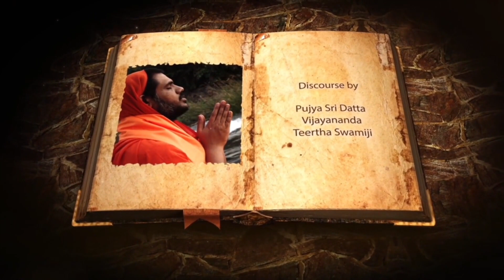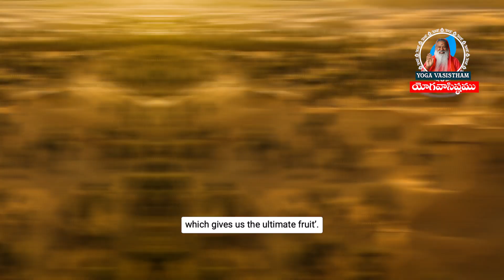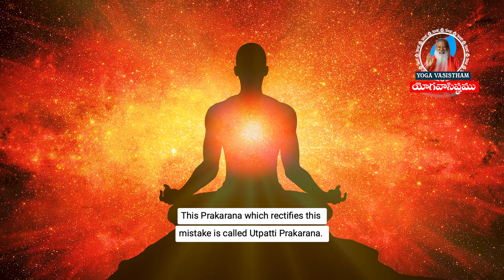Episode 129 || MVP || Grantha Sankhya Vivarana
Yogavasistham is a supremely brilliant treatise which gives  scientific explanation using logical analysis and proofs about the truth of the creation, its existence, its dissolution. Furthermore, it teaches us about our own Self. Since 2014, Pujya Swamiji has taken up this vast treatise, and in a very easy-to-understand manner using simple examples, has been teaching devotees through His daily Yogavasishta classes.

For easy accessibility to all devotees, the same videos are now presented, with English sub-titles and Hindi translation.

 Hindi translation  -

जय गुरु दत्ता,
ॐ श्री गणपति सच्चिदानंद सद्गुरुभ्यो नमो नमः |
योग वासिष्ठं, एक सर्वोच्च प्रतिभाशाली ग्रंथ है जो तार्किक विश्लेषण और सृष्टि के जन्म, इसके अस्तित्व और विघटन के बारे में, प्रमाणों का उपयोग करके, वैज्ञानिक व्याख्या देता है।

इसके अलावा, यह हमें अपने स्वयं के बारे में सिखाता है।

2014 से, पूज्य श्री दत्ता विजानंदा तीर्थ स्वामीजी (अवधूत दत्त पीठम, मैसूर), ने इस विशाल ग्रंथ को उठाया है, और सरल उदाहरणों का उपयोग करते हुए, बहुत आसान तरीके से, अपने दैनिक योग वासिष्ठं कक्षाओं के माध्यम से भक्तों को सिखा रहे हैं।
सभी भक्तों के लिए आसान पहुँच के लिए, अब एक ही वीडियो प्रस्तुत किया जाता है, जिसमें अंग्रेजी उप-शीर्षक और हिंदी अनुवाद होते हैं।

 हिंदी अनुवाद -